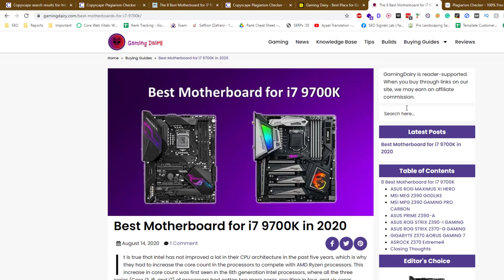What you Should Know about Proof Reading